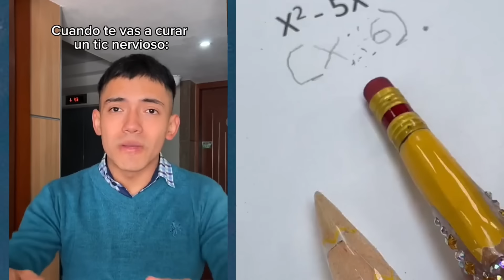#88 Uñas Storytime 🌈 LOS MEJORES TIKTOKS DE @Rubén Tuesta l Historia De Comedia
LOS NUEVOS TIKTOK DE @Rubén Tuesta l Historia De Comedia